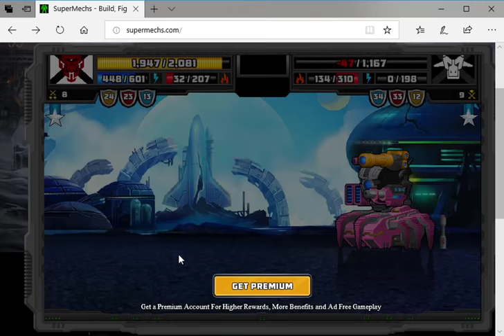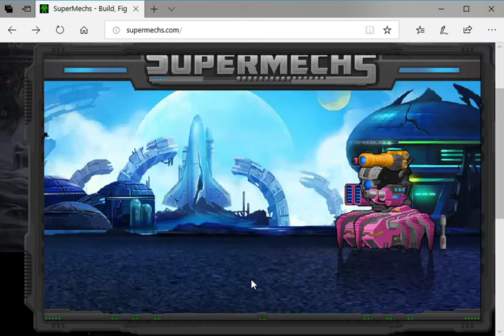[Super Mechs] HEAT HANDLING!*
Max Heat Bomb! Corrupt Lights' Spam! and more!
(Sorry for the mishap of wrong video title xD)